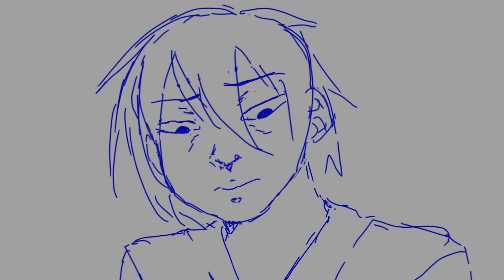Prácticas de animación///animation practices